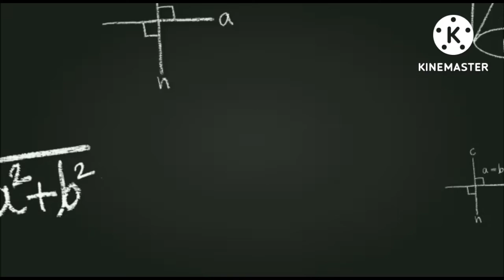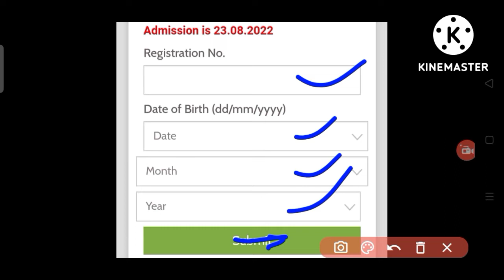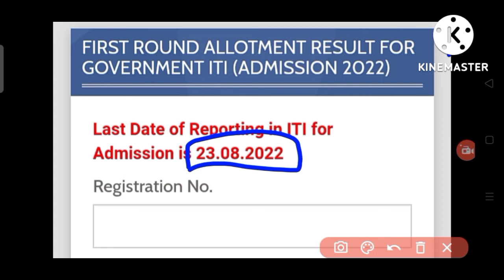UP ITI first round allotment result for iti, Allotment result up iti Admissions up iti news today